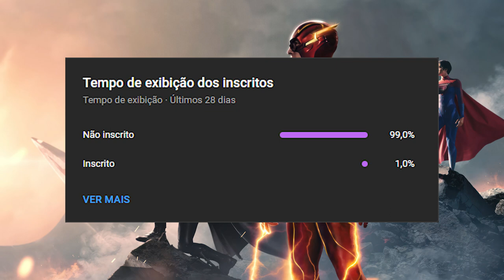THE FLASH | TRAILER FINAL EXPLICADO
The Flash é o filme solo do herói estrelado pelo ator Ezra Miller. Todo mundo já pensou em voltar no tempo para mudar alguma coisa que incomodou a vida, é por isso que Flash decide fazer o mesmo. Depois dos eventos de Liga da Justiça, Barry Allen decide viajar no tempo para evitar o assassinato de sua mãe, pelo qual seu pai foi injustamente condenado à cadeia. O que ele não imaginava seria que sua atitude teria consequências catastróficas para o universo. Ao voltar no tempo, Allen se vê em um efeito borboleta e começa a viajar entre mundos diferentes do seu. Para voltar para seu plano original, Flash contará com a ajuda de versões de heróis que já conheceu, incluindo versões do Batman que já são conhecidas (Michael Keaton e Ben Affleck), para evitar mais quebras entre universos e voltar ao normal. Baseado livremente na HQ "Flashpoint".
 • ./int – Artificia...
THE FLASH FINAL TRAILER MUSIC | Pink Floyd Time | HQ VERSION
Jamie Evans Music ♪

 • 🔥 Batman Music ~ ...